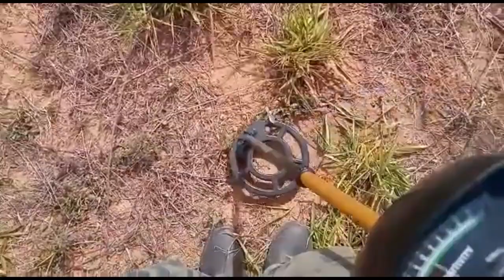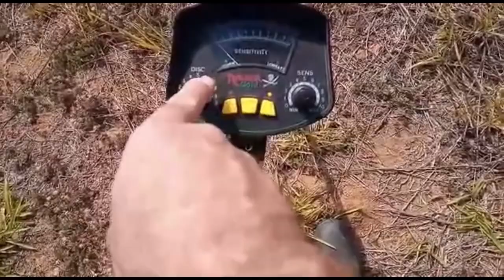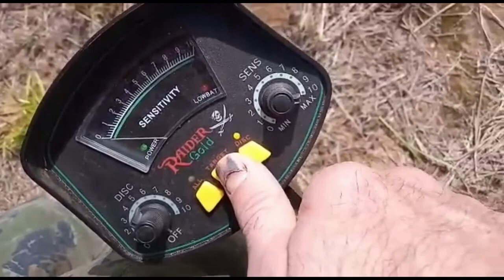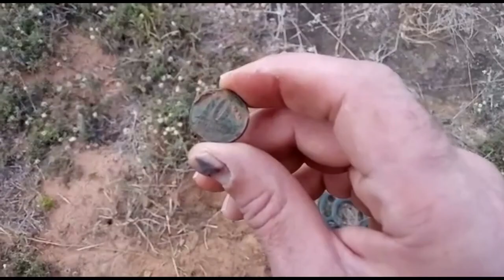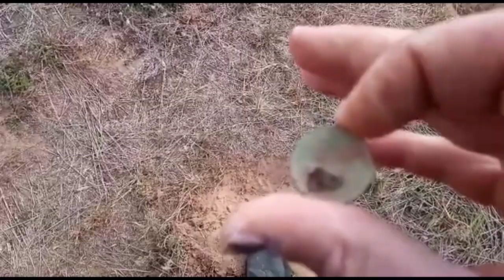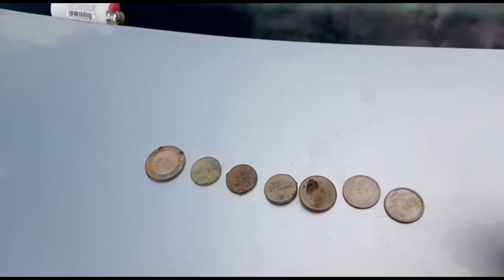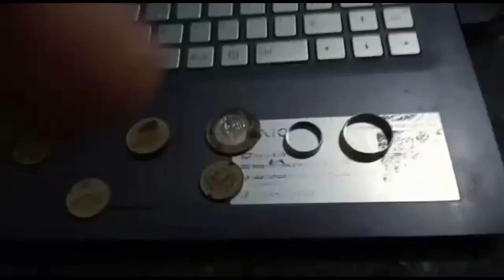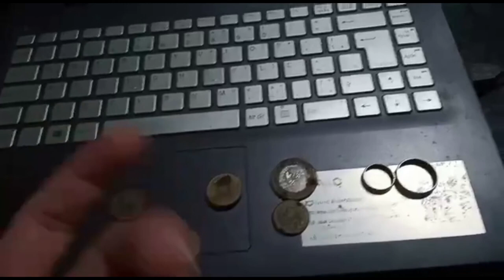ENCONTREI VÁRIAS COISAS COM O DETECTOR DE METAL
★ Bem-vindos ao Rodrigo Costa ★
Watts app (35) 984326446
Aqui no canal você encontrará vídeos de assuntos variados, desde a construção civil até traição, a arte do detectorismo e casas assombradas 😱

casas assombradas
casa abandonada
casa assombrada
casa mal assombrada
quarto da casa assombrada
estrada assombrada
filme a casa mal assombrada
assombrado
hospital assombrado
assombrada
casarão assombrado
casa satânica
detectorismo
jack charles detectorismo
detectorismo brasil
detectorismo paraná
detectorismo parana
detectorismo na praia
detectorismo raiz
detectorists
o que e detectorismo raiz
detectorismo e aventuras
Você é muito importante aqui!